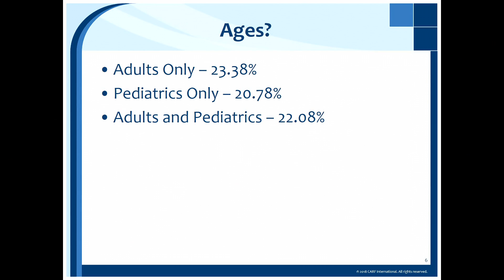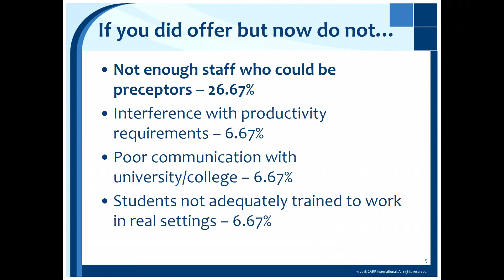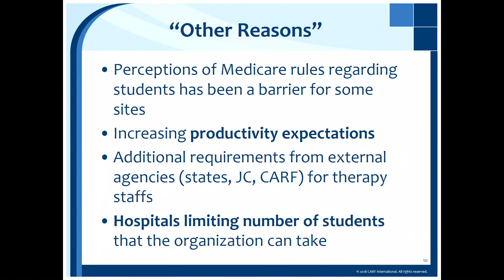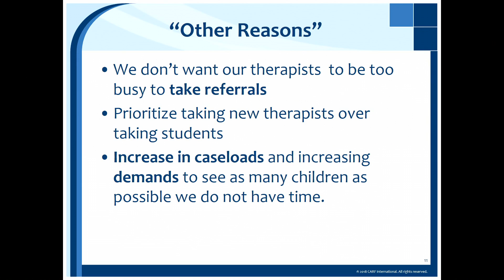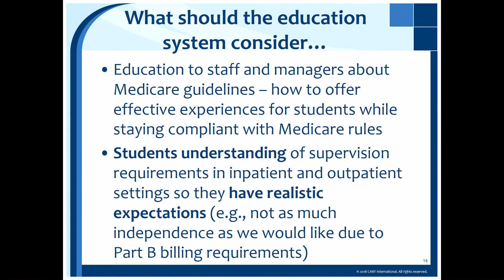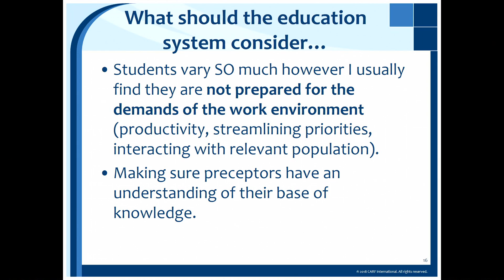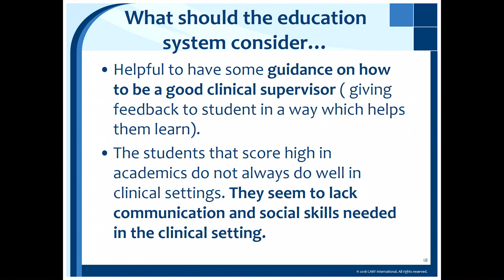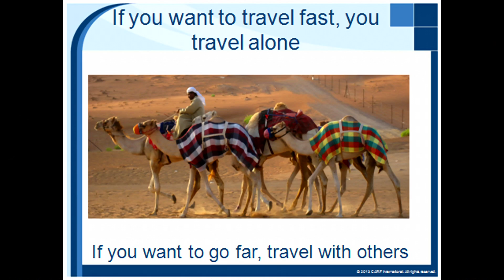11/13/2018 - Session 2: MacDonell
Chris MacDonell, CARF International